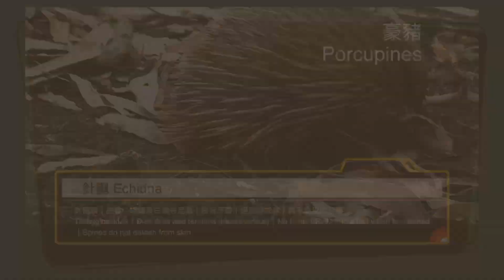【Porcupines - Shooting Quills is Just a Myth! They Are Completely Different Species from Hedgehogs!】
【Porcupines - Shooting Quills is Just a Myth! They Are Completely Different Species from Hedgehogs and Echidnas!】

Porcupines are large rodents with coats of sharp spines, or quills, that protect them against predation. The term covers two families of animals: the Old World porcupines of the family Hystricidae, and the New World porcupines of the family Erethizontidae. Both families belong to the infraorder Hystricognathi within the profoundly diverse order Rodentia and display superficially similar coats of rigid or semi-rigid quills, which are modified hairs composed of keratin.  The largest species of porcupine is the third-largest living rodent in the world, after the capybara and beaver.
The Old World porcupines (Hystricidae),  they are large, terrestrial, and strictly nocturnal.
The New World porcupines (Erethizontidae), they live in wooded areas and can climb trees, where some species spend their entire lives. They are less strictly nocturnal than their Old World counterparts and generally smaller.

Porcupines' quills, or spines, take on various forms, depending on the species, but all are modified hairs coated with thick plates of keratin, and embedded in the skin musculature. Old World porcupines have quills embedded in clusters, whereas in New World porcupines, single quills are interspersed with bristles, underfur, and hair.
Quills are released by contact or may drop out when the porcupine shakes its body. New quills grow to replace lost ones. Despite what is commonly believed, porcupines cannot launch their quills at range.
Hystrix brachyura
There is only one species of porcupine in Hong Kong— Hystrix brachyura. Although they are neither rare in distribution nor in numbers, observing them is not an easy task due to their nocturnal habits and their natural wariness of humans.
Hystrix brachyura measures about 60-75 cm in length, making it one of the larger mammals in Hong Kong. They have dark brown fur covering their bodies, but their most distinctive feature is the long, hollow, sharp quills that cover the rear part of their bodies. These quills can be 20-23 cm long, with prominent black and white bands. The quills serve as a defense mechanism against predators and can also be used to attack opponents. When threatened, porcupines erect and rattle their quills, which produce a hissing sound due to the hollow, thin-walled structure of the quills, deterring potential threats. If the threat persists, porcupines will back up and thrust their quills into the enemy.
Porcupines are excellent diggers with a keen sense of smell. They primarily feed on plant roots and stems, as well as fallen fruits, and occasionally consume carrion. They are usually active in small groups during their foraging time, frequenting forests, grasslands, and farmland.
Trivia
People often confuse porcupines with hedgehogs and echidnas because all three have bodies covered in spines. However, they are actually entirely different species.
Porcupine
Rodentia｜Diet: Plant roots, stems, and fruits｜Raises spines when threatened｜Spines - Long, hollow, and barbed｜Spines can detach and regrow

Hedgehog
Erinaceinae｜Diet: Insects and worms (omnivorous)｜Rolls into a ball when threatened｜Spines - Short and dense｜Spines do not detach from skin

Echidna
Tachyglossidae｜Diet: Ants and termites (insectivorous)｜No teeth｜Rolls into a ball when threatened｜Spines do not detach from skin

感謝各位的支持及請繼續支持本頻道～💛